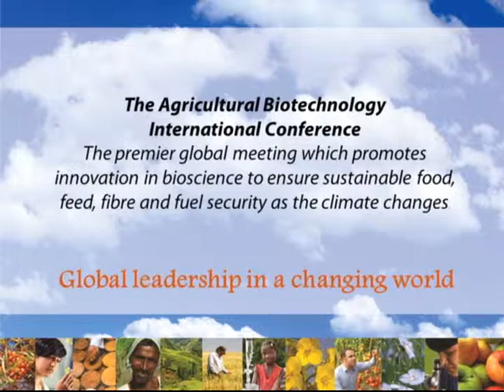Wilf Keller: an invitation to ABIC 2014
Wilf Keller, Chair of ABIC 2014, and President & CEO of Ag-West Bio invites you to attend the premier agricultural biosciences conference, ABIC 2014: Global Leadership in a Changing World ( Oct. 5-8, Saskatoon, SK)